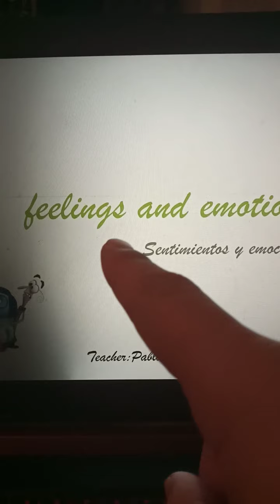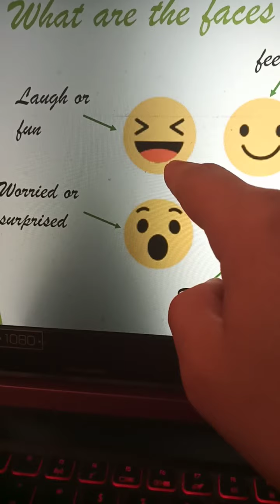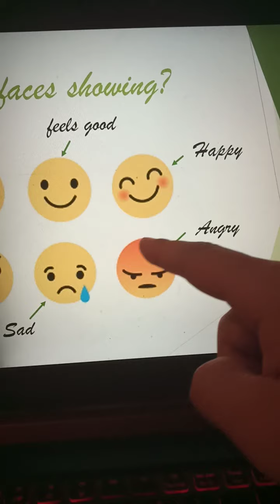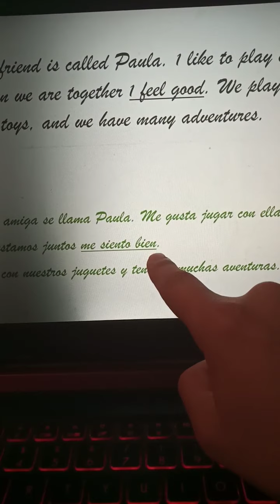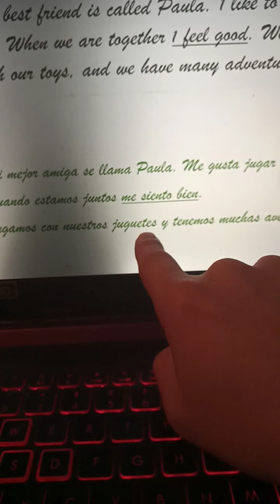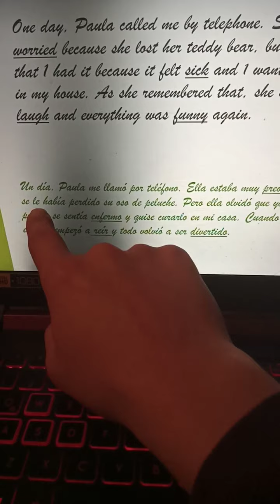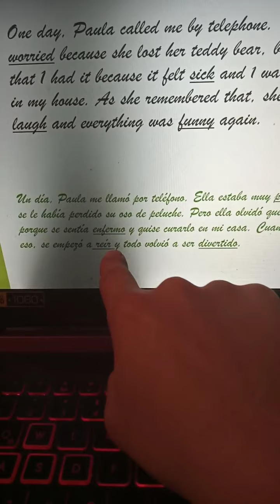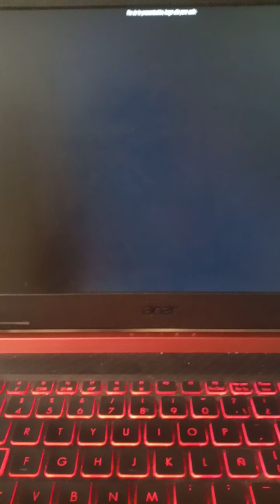Feelings and emotions 1st year students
Video sobre vocabulario relacionado a las emociones y sentimientos más un breve cuento relacionado. Primer año básico, centro educacional Adonay 2021.